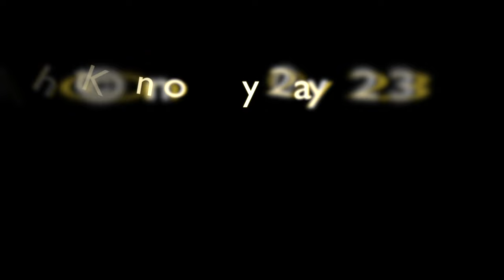DB Cargo UK Class 66 Railfreight Variety 2022 to 2023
Class 66 diesel locomotives operated by DB Cargo UK working freight trains around the country between 2022 and 2023. Featuring both revenue earning freights and departmental engineers trains. The DB Cargo UK freight operator was formerly known as DB Schenker Rail UK (DBS) and English Welsh & Scottish Railway (EWS) and is the largest of the UKs freight operators.

Below is a list of the freight trains featured in this video.

66169 6M88 Middleton Towers - Warrington Arpley at Black Bank 22/1/2022

66051 4L45 Wakefield Europort - Felixstowe at Ely West Junction 26/1/2022

66187 6O71 Daventry - Dollands Moor at Dudswell 25/2/2022

66192 6X10 Toton North Yard - Dollands Moor at Charing 12/3/2022

66002 4E25 Bow - Heck at Bragbury Junction 22/3/2022

66004 4L38 East Midlands Gateway - Felixstowe at Barham 11/4/2022

66221 6M45 Dollands Moor - Daventry at Church Brampton 18/5/2022

66161 4E94 Southampton Western Docks - Masborough at Barrow upon Trent 19/5/2022

66128 4L56 Trafford Park Euroterminal - London Gateway at Mentmor 16/9/2022

66161 4Z43 Felixstowe - East Midlands Gateway at Rivenhall End 6/1/2023

66028 6Y55 Angerstein Wharf - Woking at Chertsey 20/1/2023

66075 6X11 Toton North Yard - Dollands Moor at Headstone Lane 24/3/2023

66078+66013 6V41 Quainton Railhead - Acton Yard at West Wycombe 2/5/2023

66097 6Y08 Tolworth - Cliffe at Milton Ranges/Chalk 4/5/2023

66115 7U71 Hoo Junction - Stewarts Lane at Milton Ranges/Chalk 4/5/2023